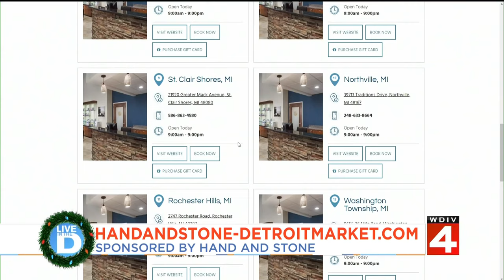Hand and Stone on Live In The D